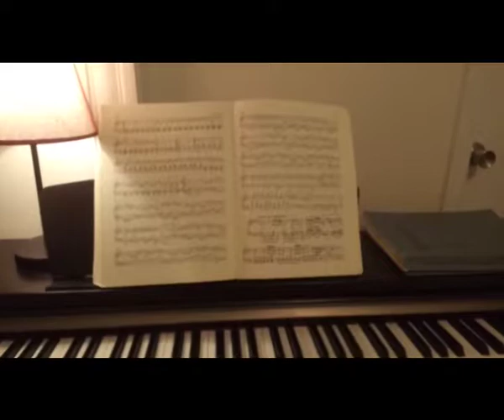Beethoven Quarantine Project 13 (Sonata 13, Mvt. 2)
Video inspired by "Hamburg" from 32 Short Films about Glenn Gould
Piano Sonata No. 13 in E-flat Major
Movement 2
Allegro molto e vivace
Measures 73--140